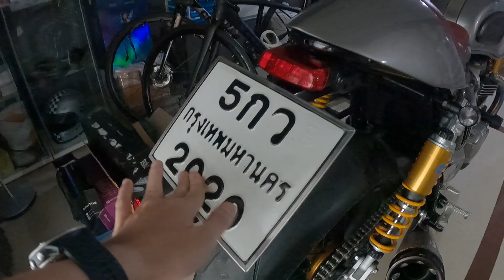พาแว๊น EP.10 หรืออาจจะเป็นบางแสนสุดท้ายของ TTR 1200 คันนี้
FPSThailand.com , เกาะติดสถานการณ์และวงการเกม FPS และ E-Sports ของเมืองไทยและ Life style ของเหล่าเกมเมอร์มากมาย -- Watch live